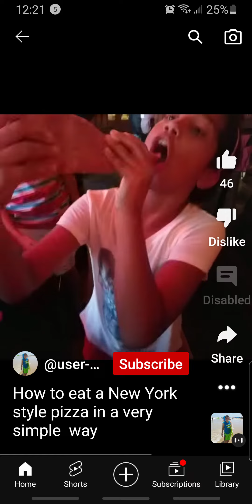How to eat a NY style Pizza (This is a older video)